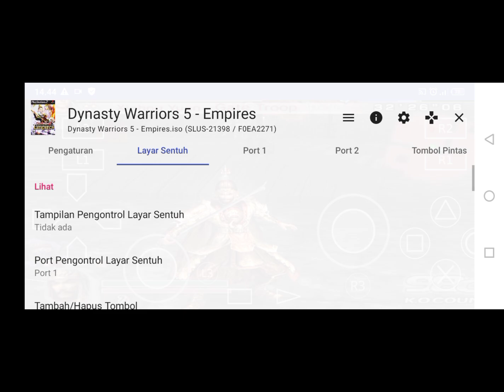Yuan Family attack Cao Cao - Dynasty Warriors 5 [Empires] Aethersx2 Android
Having True Warrior of The Three Kingdoms Scene after Yuan Shao Kill 1000.
Mendapatkan Badge 1000x
Kill 500
Mendapatkan senjata ke 4

Game: Dynasty Warriors 5 Empires
My Device: Infinix Note 8
Emulator: Aethersx2 Android
ISO: Dynasty Warriors 5 Empires PS2 ISO link di Komentar yang di pin.